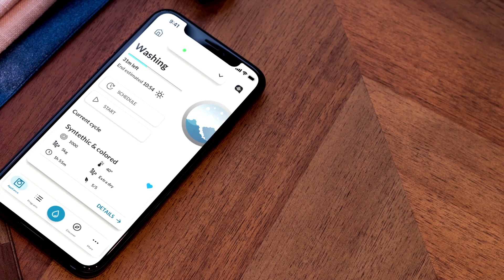Waschtrockner | Haier - Super Drum Serie 9 - Waschtrockner mit enormerm Fassungsvermögen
Mit seinem enormen Fassungsvermögen von 10 kg für das Waschen und 6 kg für das Trocknen, sowie der extra großen Türöffnung, die das Befüllen noch einfacher macht, hat dieser Waschtrockner den Namen Super Drum wirklich verdient. Dank seiner 60 cm großen Trommel und dem platzsparenden, leistungsstarken Motor hat der Waschtrockner eine sehr geringe Tiefe und nimmt mit 46 cm deutlich weniger Platz ein als eine Standardmaschine. Angetrieben von dem innovativen Direct Motion Motor können Sie Ihre Wäsche nahezu geräuschlos und effizient waschen.